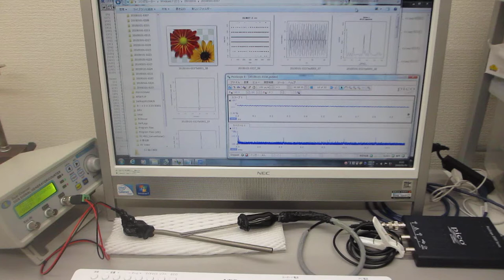超音波システム（音圧測定解析 100MHz、発振制御 25MHz）